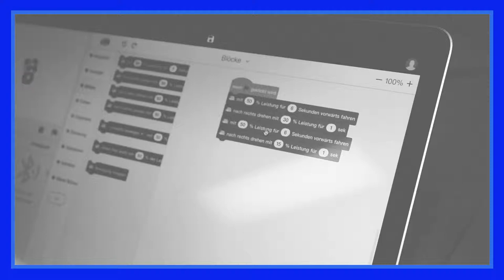Playground Stories #03 – Was ist die Frage? feat. Appinio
Erinnert ihr euch noch an die TV-Show Jeopardy? Wir haben den alten Gameshow-Klassiker gemeinsam mit den Mobile-Research-Experten Jonathan Kurfess und Anne-Kathrin Richter von Appinio wieder aufleben lassen und eine DK2019-Version gespielt.